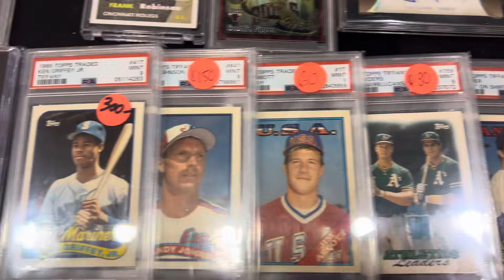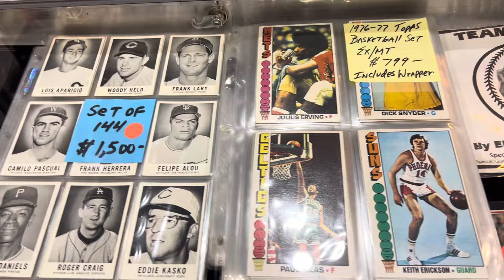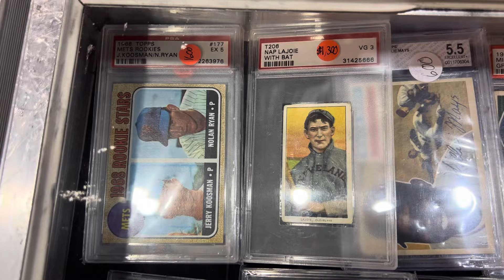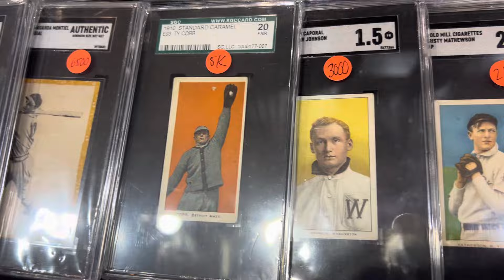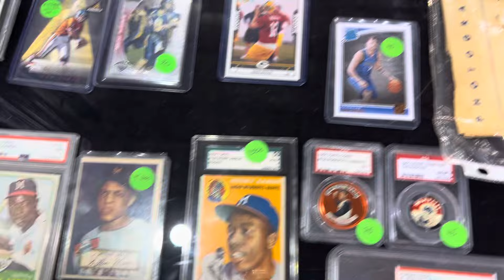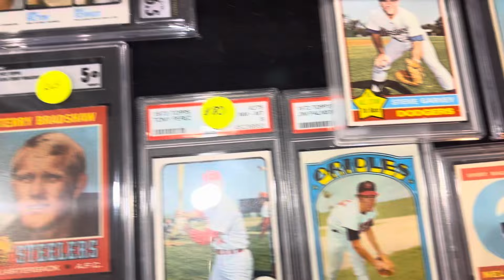More 2024 National Dealer tables - James “Elite Hunters” Awesome cards Plus Mookie and Chris Sewell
Check out James, awesome cards and great friend.